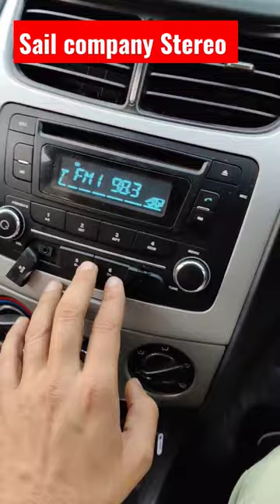Chevrolet Sail Company Fitting stereo | Features | uva Music System